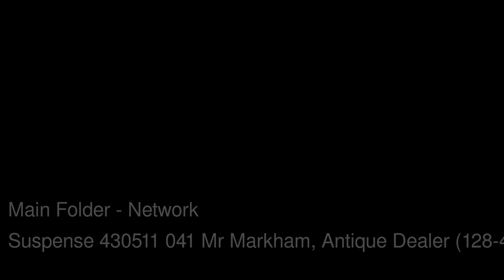Scott Lord Mystery: Written by John Dickson Carr-Mr Markham Antique Dealer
One of the several radio dramas written by John Dickson Carr in this radio broadcast of Suspense.